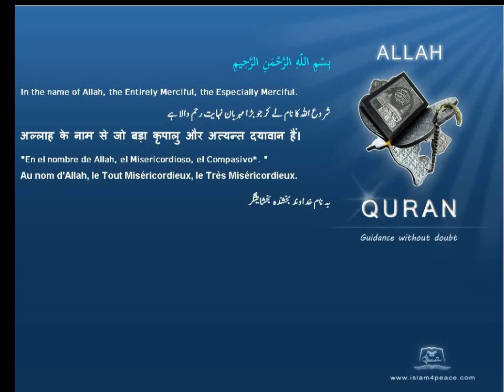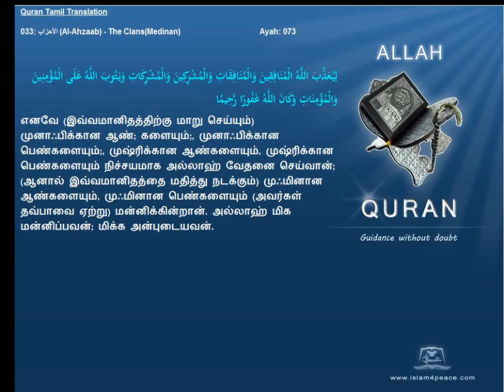Quran Tamil Translation 033 الأحزاب Al Ahzaab The ClansMedinan Islam4Peace com